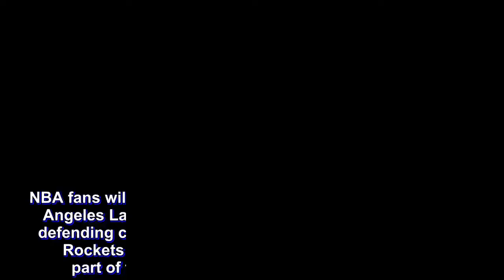Rockets have three televised games, LeBron’s Lakers featured twice on opening week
NBA fans will get a smorgasbord of LeBron James in a Los Angeles Lakers uniform, the All-Star laden lineup of the defending champion Golden State Warriors, the Houston Rockets and the up-and-coming Boston Celtics as part of the league’s national television schedule.

The NBA released its TV schedule for the first week of the season, Christmas Day and Martin Luther King Jr. Day on Wednesday, and all are prominently featured.

James Harden and the Rockets will appear three times on national television in the opening week of the season, while Lakers, Warriors and Celtics will be featured twice.

The highlight of the coveted Christmas Day games is James facing a familiar foe — Stephen Curry and the Warriors — for a fourth straight year, only this time James will be wearing Lakers’ gold and purple rather than the familiar wine and gold colors of the Cleveland Cavaliers. The Warriors, who added center DeMarcus Cousins in the offseason, feature a lineup with five current NBA All-Stars.

The other Christmas Day games include Kyrie Irving and the Celtics hosting the young, but talented Philadelphia 76ers. The Rockets, who came within a game of knocking off the Warriors in the Western Conference finals last season, will host the Oklahoma City Thunder, while Giannis Antetokounmpo and the Milwaukee Bucks visit the New York Knicks and the Portland Trail Blazers visit the Utah Jazz.

The featured MLK day games includes a Warriors-Lakers rematch — this time in Los Angeles — while the 76ers host the Rockets, and Anthony Davis and the New Orleans Pelicans visit the Memphis Grizzles.

A look at some of the games on the league’s national TV schedule:

OPENING WEEK

The NBA season begins Oct. 16 with TNT televising the 76ers at the Celtics and the Thunder at the Warriors. The Pelicans visit the Rockets and Mavericks face the Suns on Oct. 17 on ESPN. On Oct. 18, the Bulls travel to face the 76ers and the Lakers visit the Trail Blazers, which both games on TNT. The Celtics will visit the Raptors on Oct. 19, while the Jazz host the Warriors on ESPN. The first nationally televised weekend games include the Raptors at the Washington Wizards on NBA TV and Rockets-Lakers Oct. 20 on ESPN, and the Rockets-Los Angeles Clippers Oct. 21 on NBA TV.

CHRISTMAS DAY

The Bucks and Knicks get things going on Christmas day at noon Eastern on ESPN, followed by the Thunder-Rockets at 3 p.m. and 76ers-Celtics at 5:30 p.m. on ABC. The night games include Lakers-Warriors at 8 p.m. on ABC/ESPN capped by the Trail Blazers-Jazz at 10:30 p.m. on ESPN.

The three nationally televised games on Jan. 21 include the Pelicans-Grizzlies, Rockets-76ers and Warriors-Lakers. Those games are on TNT.